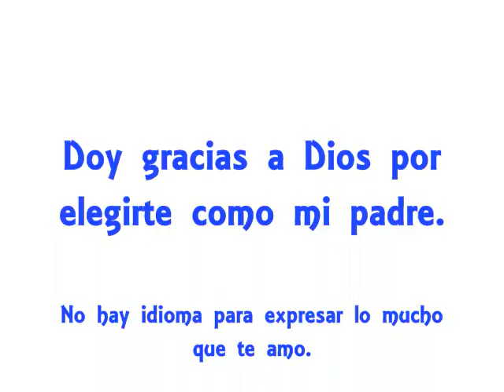Jose Gregorio Hernández (Enrique)